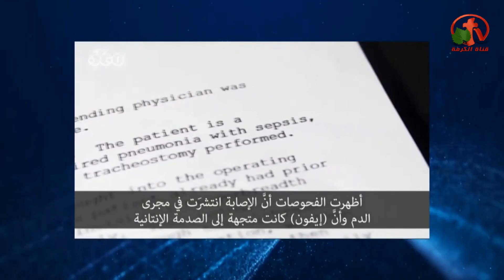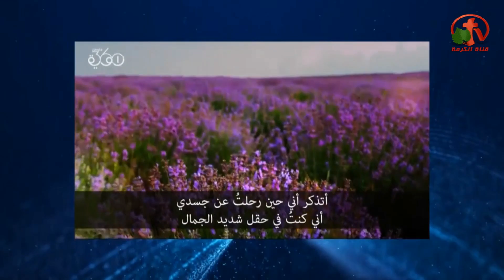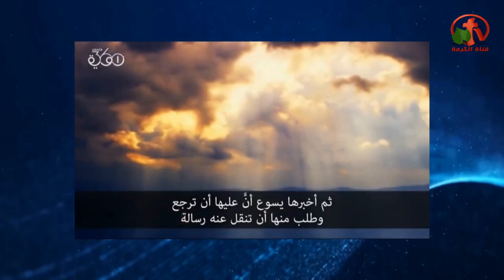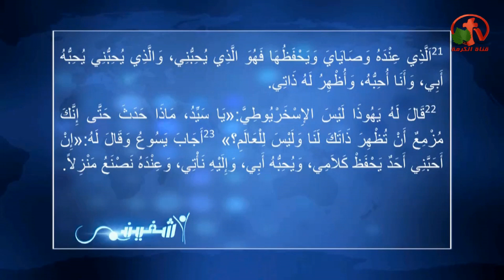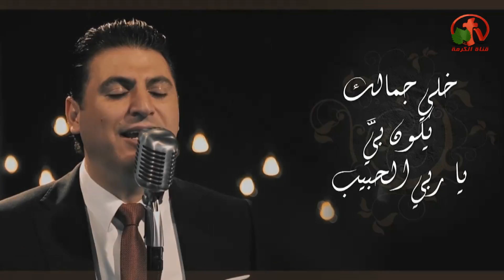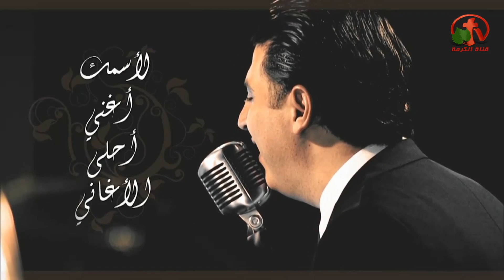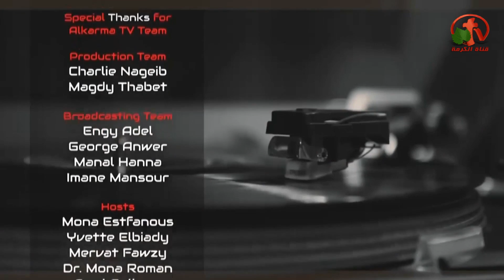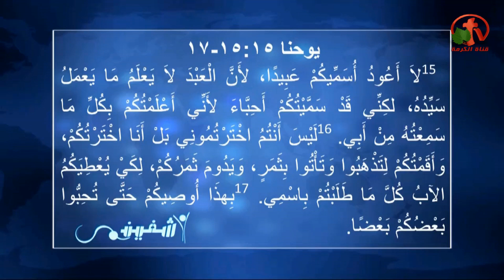محبة الله شفاء - أشفيني (2) - Alkarma tv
أعداد وتقديم: الأخت إيفون والدكتور مينا عطية
(2) The love of God is healing - Heal me
Live broadcast on Alkarma tv channel, Feb. 14, 2018
Preparation and presentation: Sister Yvonne and Dr. Mina Atiya